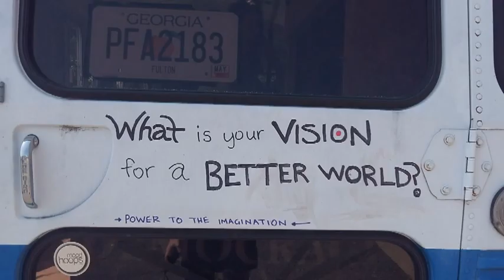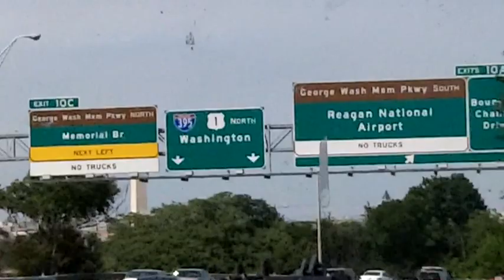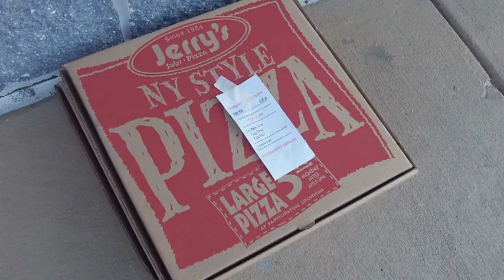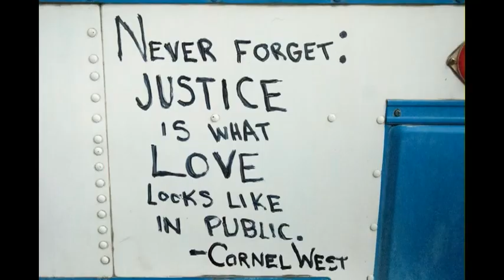Flat Tire, Full Spirit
We got a flat tire in a town named Aquia, Virginia. The power was knocked out across the city due to bad weather. All we could do was have HOPE. :3